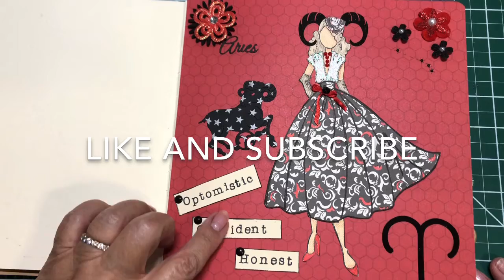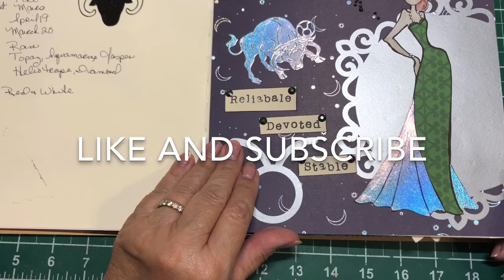Julie Nutting - Zodiac Series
Prima Julie Nutting dolls - my 2020 series is a study of the Zodiac signs.